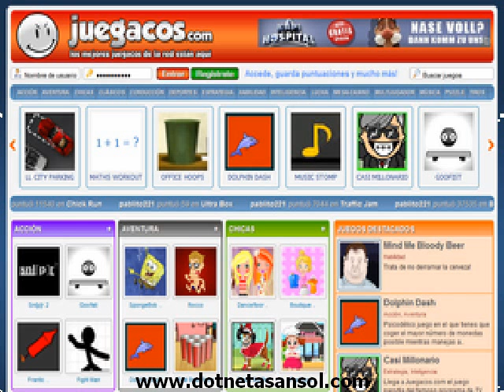Online Arcade Fun Flash Games Script Download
Store Builder Theme/ Online Arcade Fun Flash Games Script Download My Arcade Plugin For Wordpress

New: Option to select the post status for Mochi autopost games
New: Option to select categories  on "Manage Games "
New: Extended Action-API for future extensions
New: Confirmation dialog when try to delete all games  / scores
New: Performance tweeks to speed up the plugin and to reduce memory usage
New: Option to add game thumbnails as WordPress featured images
New: Option to edit game width and height from manage games  panel
New: Game categories  will be displayed on each game box in the backend
New: Warning if translations are enabled but Application ID not entered
New: Content will not be translated if Application ID is missing
Fix: Translation Improvements
Fix: Sanitize textareas on edit and import form
Fix: User level permissions when allowing user to  submit games
Removed HeyZap support because HeyZap closed down his distribution API

This release makes the FungGmes theme conform to WordPress coding standard. That means that the "real" content is displayed on the page.The custom fields description and instructions are not displayed anymore. That makes the content editing very easy.